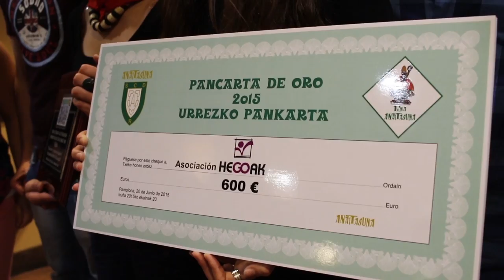La peña Anaitasuna entrega la Pancarta de Oro a Hegoak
La Asociación Hegoak ha recibido el premio Pancarta de Oro 2015 de la Peña Anaitasuna. El galardón celebra su octava edición y consiste en una réplica de la pancarta del año anterior y 600 euros. Mikel González ha entrado el premio e Itziar González lo ha recogido.